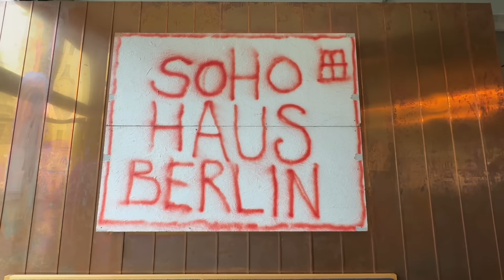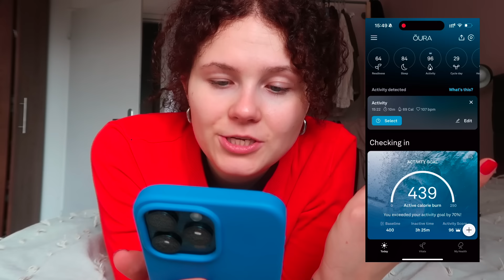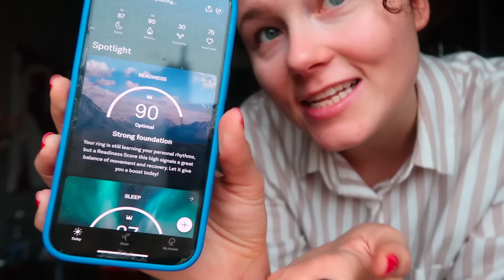kaptam egy gyűrűt a barátomtól és további life update-ek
ebben a heti vlogban kaptam egy gyűrűt a barátomtól